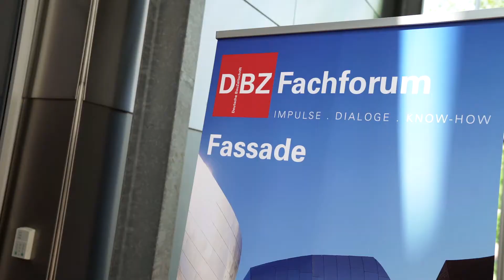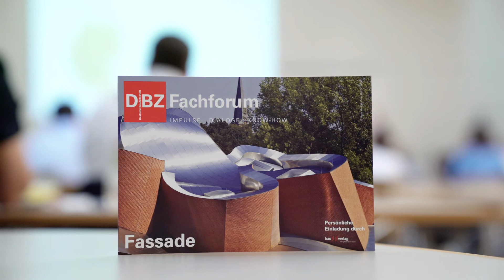DBZ Fachforum Fassade, 29. Mai 2017, MARTA Herford